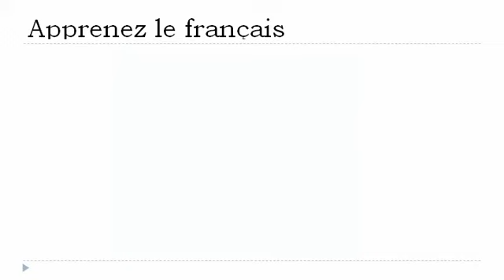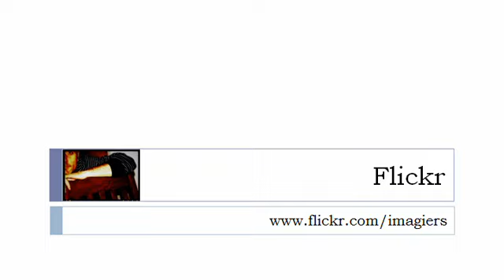Aprender francês = Fonética # em uma casa